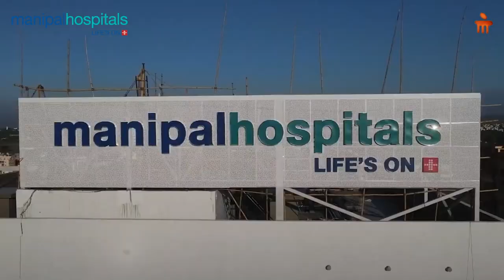Manipal Hospital Bhubaneswar | World Sign Language Day 2024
In celebration of World Sign Language Day 2024, Manipal Hospital Bhubaneswar was honored to welcome over 60 students and teachers from Shriharsa Mishra Memorial Sisu Bidyalaya for the Deaf, Blind, and Mentally Retarded from Jatni, Bhubaneswar, for a special facility tour. Led by Dr. Saktimaya Mohapatra, Hospital Director, and Dr. Abhilipsa Acharya, Consultant - Neonatologist & Pediatrician, the event provided valuable insights into health, hygiene, and the importance of nutritious foods.